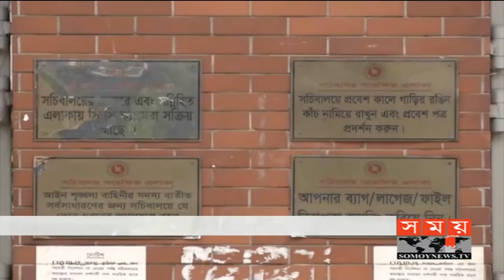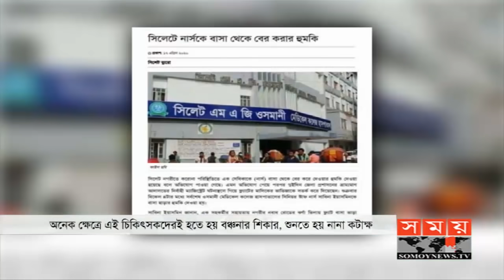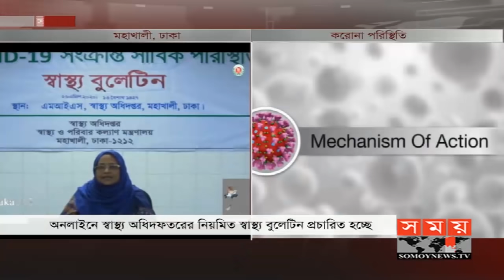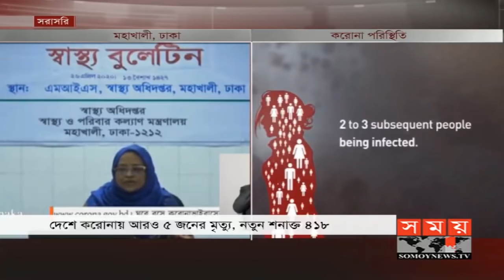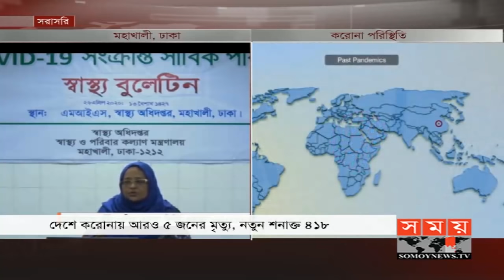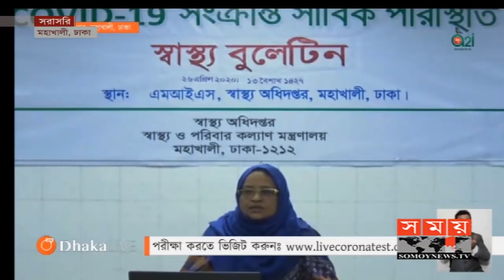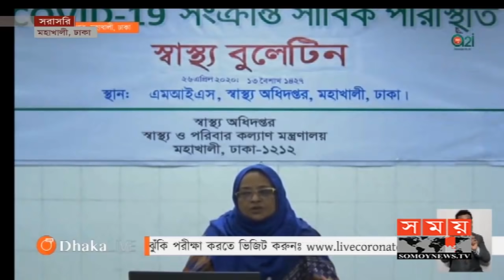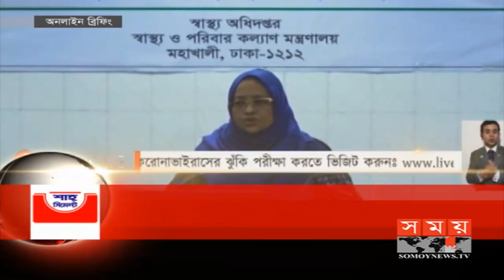দুপুরের সময় | দুপুর ২টা | ২৬ এপ্রিল ২০২০ | Somoy tv bulletin 2pm